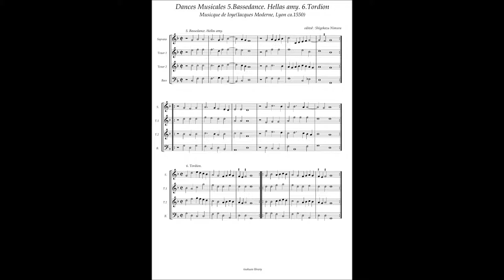Musicque de Joye, Dances Musicales No.5 Bassedance, No.6 Tordion